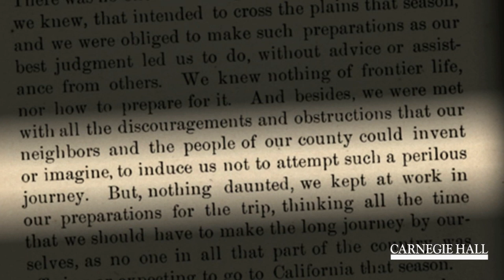Stephanie Blythe on the Importance of Audience Reaction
On March 11, 2013, mezzo-soprano Stephanie Blythe makes her solo recital debut at Carnegie Hall, accompanied by pianist Warren Jones. The program consists entirely of English-language songs and no libretto will be supplied.

Here, Blythe explains why.

More information about Stephanie Blythe's recital on March 11, 2013—accompanied by pianist Warren Jones—is available